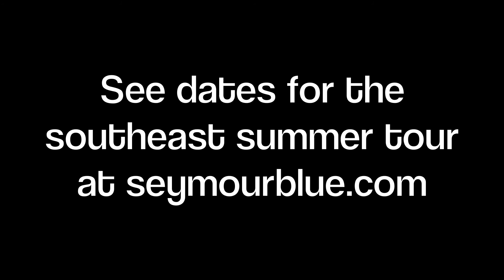Seymour Blue - 2013 Summer Tour Promo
for Seymour Blue's summer tour dates!